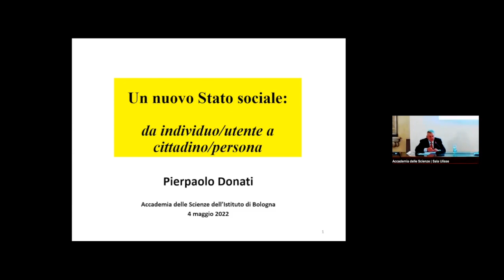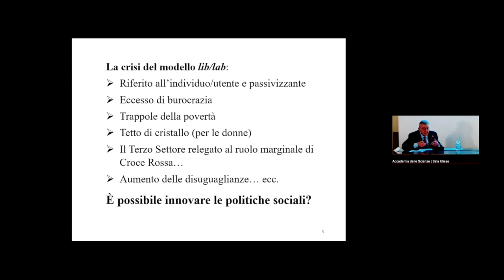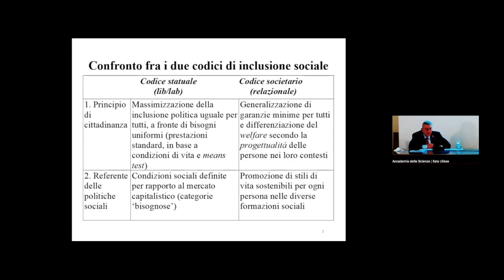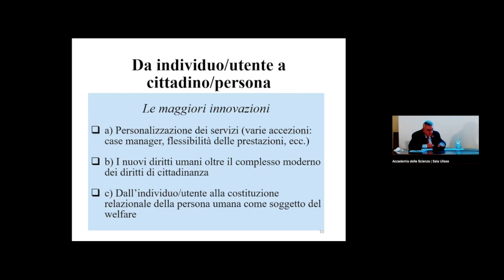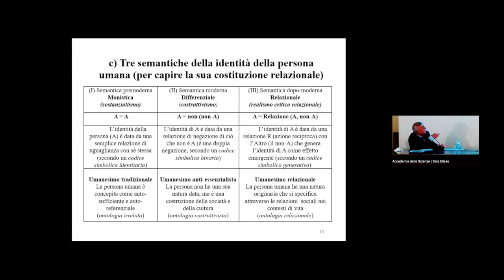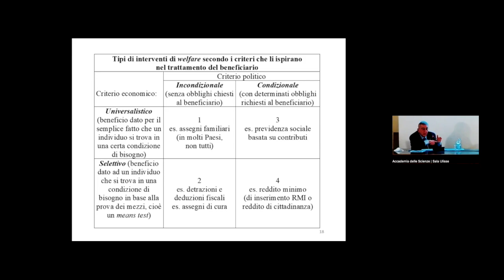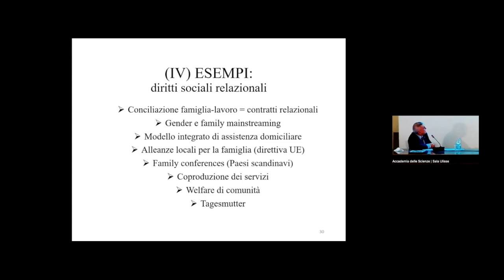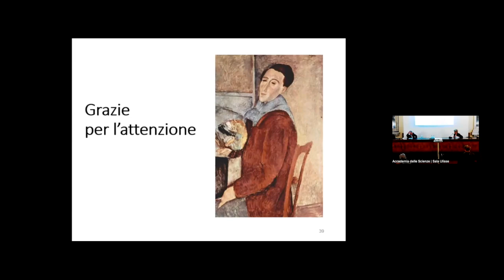Persone | Pierpaolo Donati - Un nuovo Stato sociale. Da individuo/utente a cittadino/persona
I modelli di Stato sociale sperimentati fino ad ora appaiono sempre più obsoleti, perché rendono impersonali e standardizzati i servizi, passivizzando gli utenti, e creano le trappole della povertà, le barriere di cristallo, e altre disfunzioni. Si tratta di innovare l’accesso ai servizi di welfare ispirandosi ad una nuova logica di «personalizzazione» del bene-servizio che dia spazio alla soggettività di chi ha bisogno di un servizio. Questa logica di welfare implica un allargamento del concetto di cittadinanza, che prevede una nuova generazione di diritti, oltre a quelli civili-liberali, politici e sociali, che sono detti diritti umani in quanto riconoscono la costituzione relazionale della persona umana. Il nuovo complesso dei diritti richiede una riconfigurazione dello Stato sociale come ‘Stato relazionale’ che articola i principi di sussidiarietà e solidarietà attraverso una filosofia di co-produzione dei servizi. Al centro della personalizzazione sta una nuova relazionalità fra l’operatore sociale e il cittadino che riconosce a quest’ultimo il potere-capacità di condividere il progetto-piano del servizio, la sua implementazione e valutazione. Il servizio non viene erogato attraverso la logica del menu, ma viene adeguato alla domanda di senso espressa dalla persona.

Registrato il 4 maggio 2022